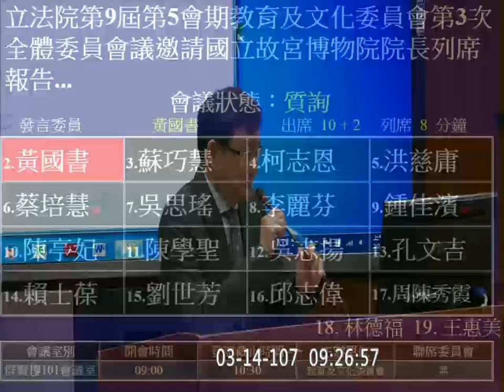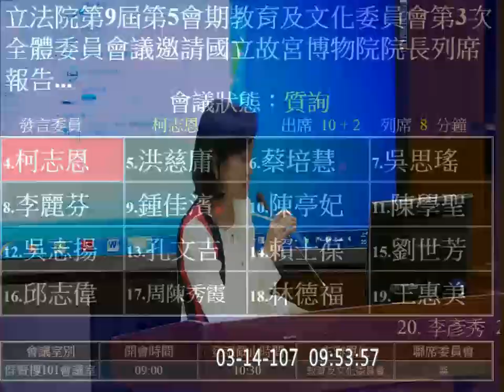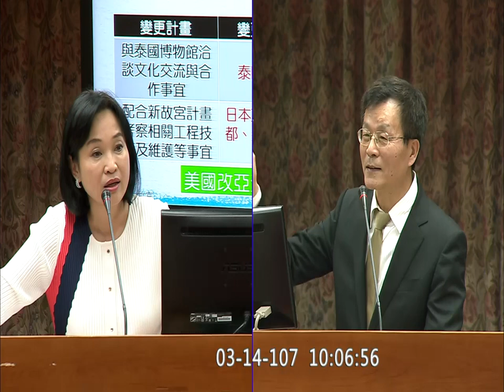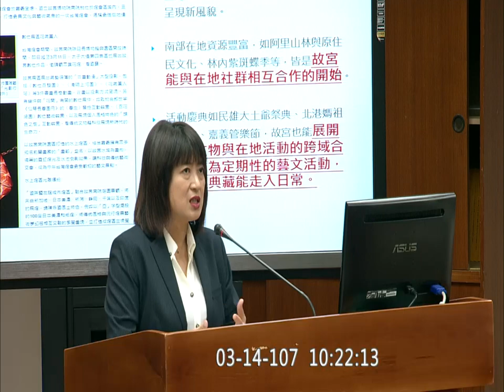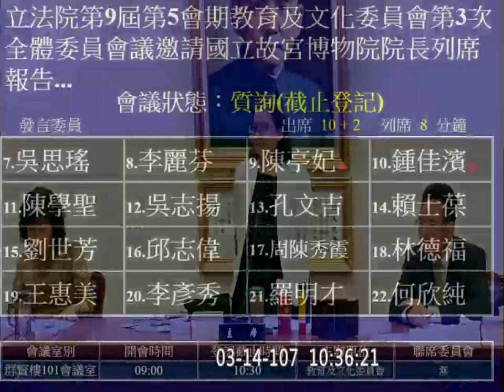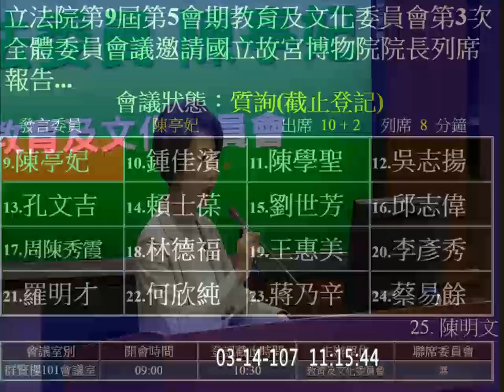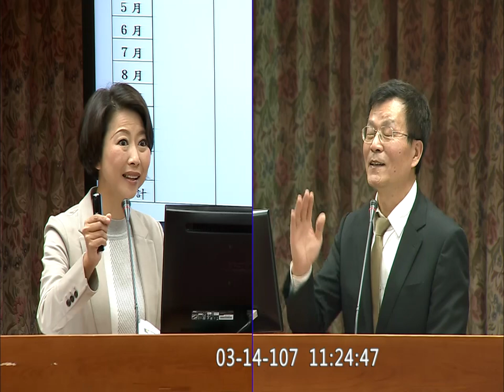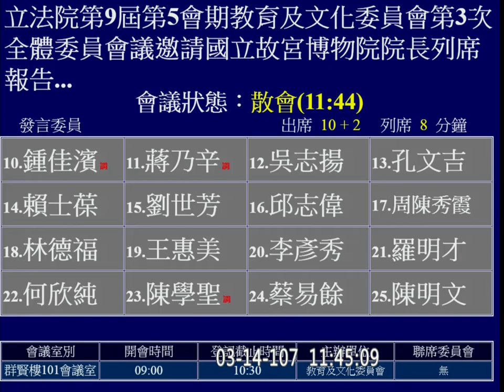2018 03 14 故宮 南院 林正儀 蘇巧慧 洪慈庸 蔡培慧 教育文化 f-11250 【立法院演哪齣？】